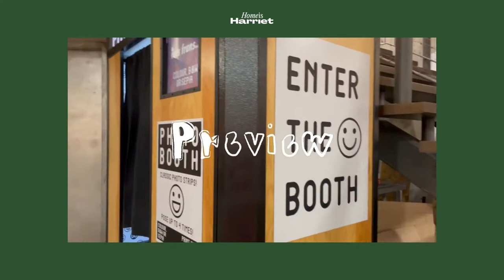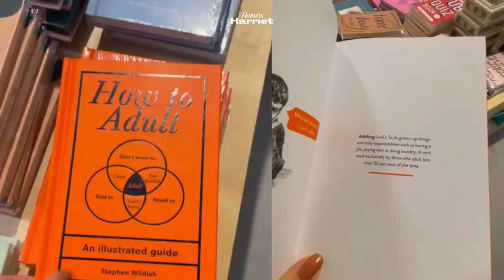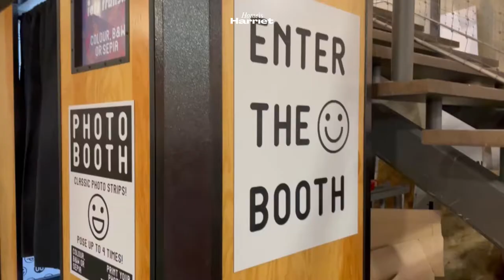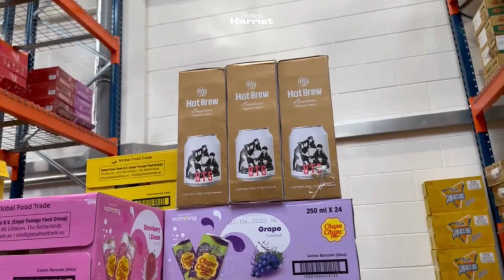[VLOG] Weekend in Dublin 🇮🇪 | MINJUKIM x &otherstories popup 🌷 | trendy cafe with my bestie ☕️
Come along with me in this vlog for a weekend trip to Dublin + meeting up with my bestie for coffee, sunshine and more! 🌞🌷